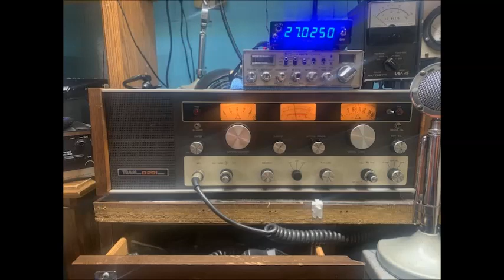North East Corner 3 13 2021